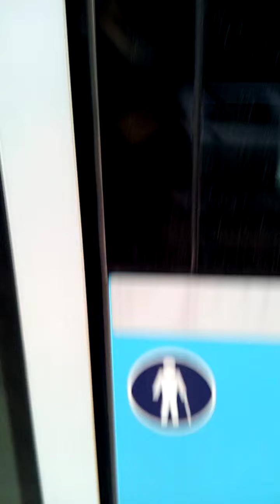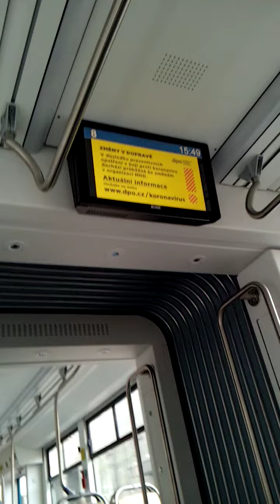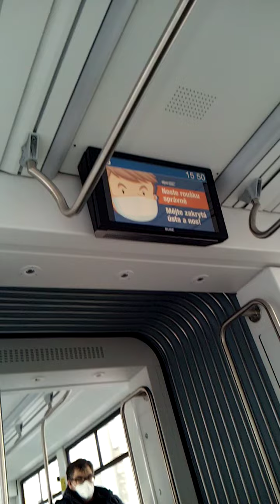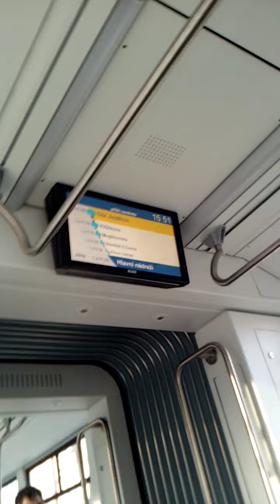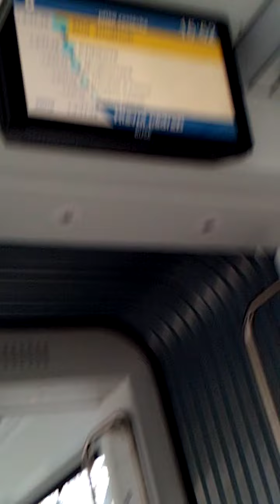paní neměla psa na vodítku😶😶